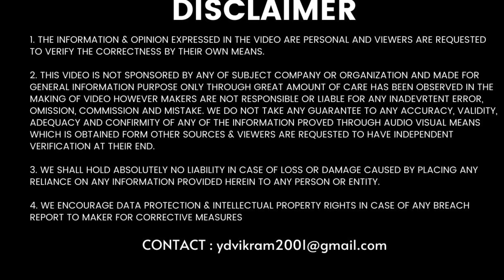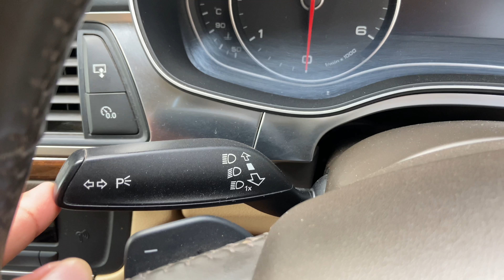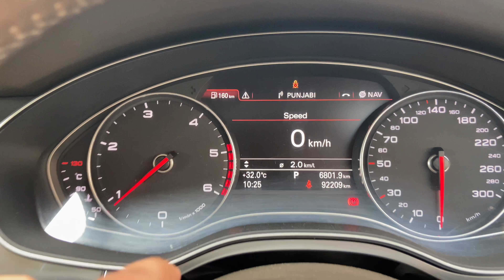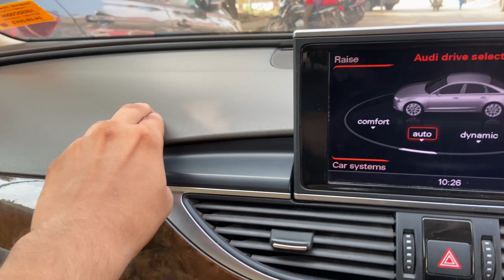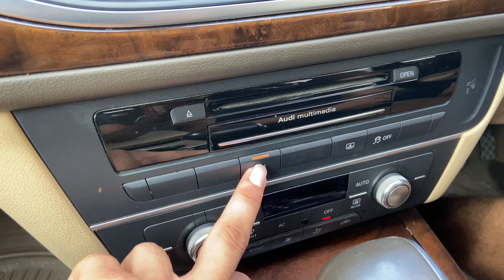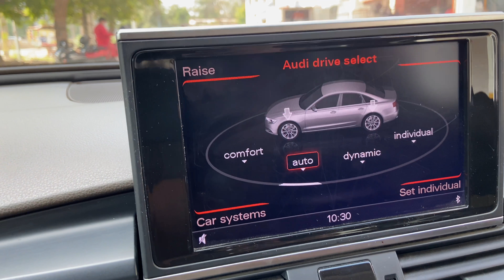करोडों KA FEATURE है IS GADDI M🔥🔥 | AUDI A6 2.0 TDI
HEY ! I M VIKRAM YADAV FROM GURGAON ( HR 26 )

IN THIS VIDEO :करोडों  KA FEATURE  है IS GADDI M🔥🔥 | AUDI A6 2.0 TDI

 REAL LIFE REVIEW OF AUDI A6 2013 MODEL 2.0TDI WHICH COMES WITH A DIESEL ENGINE WHICH PRODUCES 177 BHP AND 380 NM TORQUE
IT OFFERS  MANY FEATURES AND A CLASS LEADING AIR SUSPENSION WHICH MAKES IT UNIQUE IN ITS SEGMENT .

iphone 11
For other products
Give your support for Motivation. My Gadget buy link
iphone 11
For other products
Give your support for Motivation.